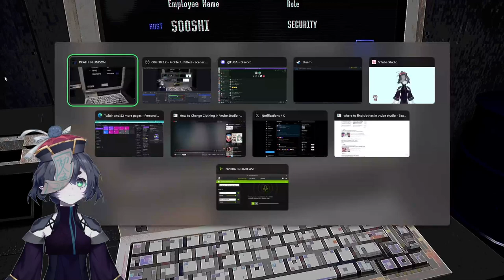Death In Unison - Funny and Spooked Moments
Ironmouse played this game on stream, it looked fun so I tried it out too!
This co-op horror game is so fun and underrated, I really recommend it. I'm gonna be playing it again soon and see what else the developer made so far!

Happy Spooktober!

Broadcasted live on Twitch @ 5005H1